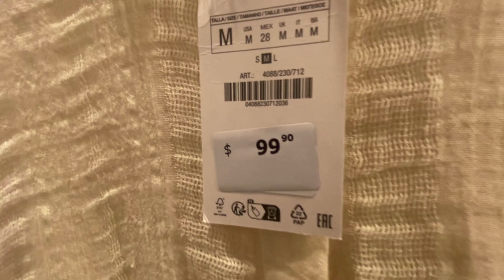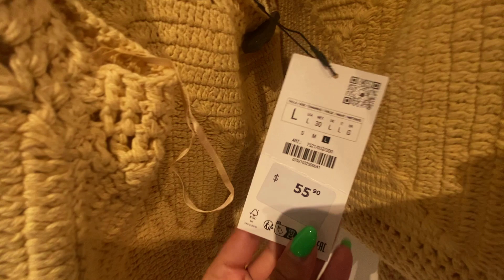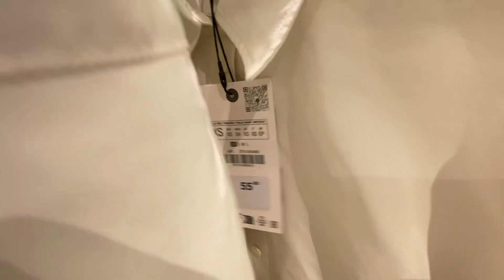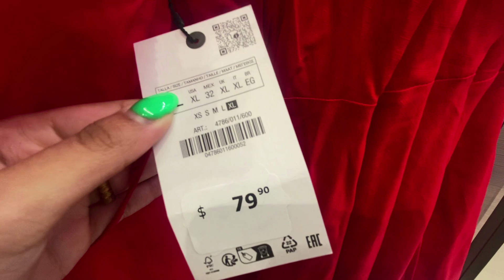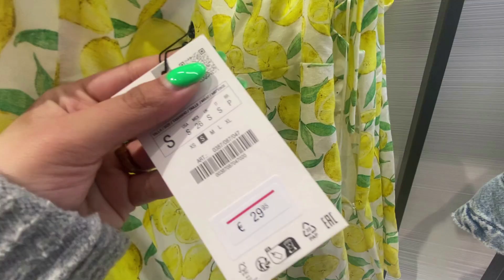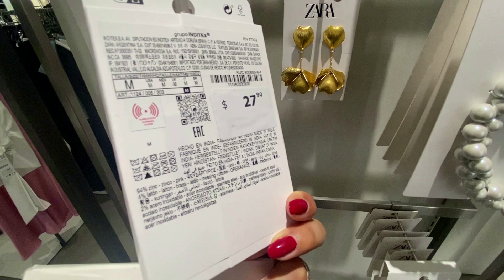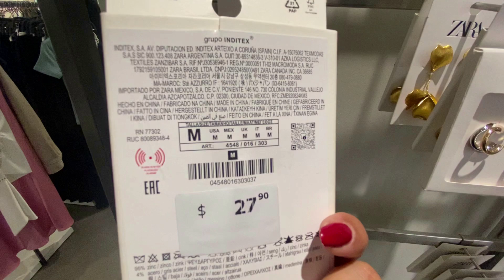ZARA BEST WOMEN'S NEW COLLECTION //Fall Collection 2024 !!